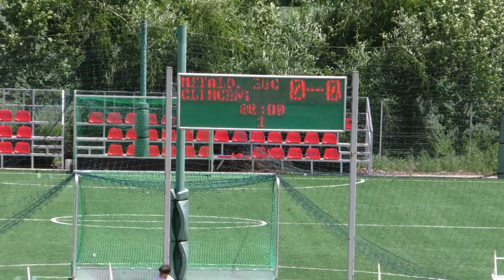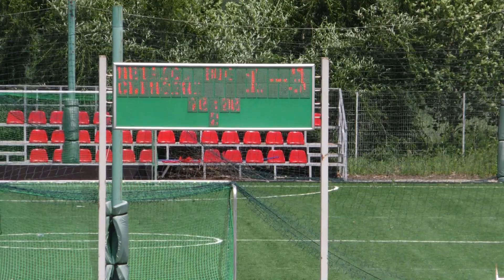Semifinala U17 Metaloglobus - Clinceni